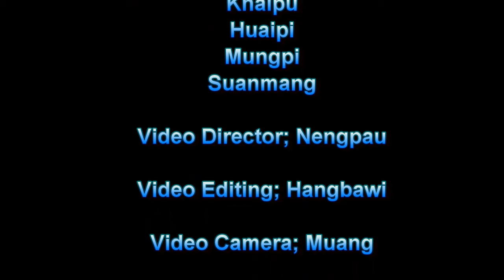Eimah Hong Sunin Mihing Bawlni (Rev Kham Do Thang)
April28, 2013